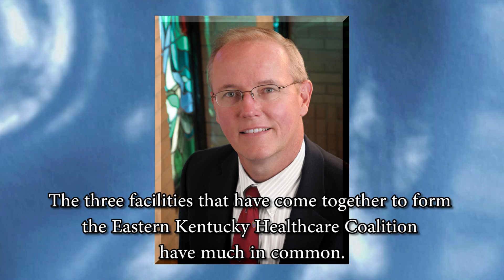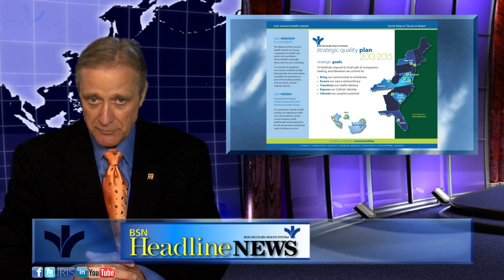BSN Headline News for September 4, 2012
Today's top story is Bon Secours anounces its latest ACO in Eastern Kentucky.

As you know Accountable Care Organizations or ACOs are an assembly of coordinated health providers that come together to provide care for a group of patients.  Additionally ACOs utilize a payment and care delivery model that ties provider reimbursements to both the quality of care and reductions in the total cost of care.

Bon Secours Our Lady of Bellefonte Hospital has now partnered with Highlands Regional Medical Center and St. Claire Regional Medical Center to form the Eastern Kentucky Healthcare Coalition.

The coalition's stated mission is to "develop a clinically-integrated network of healthcare providers to enhance the health status of our communities in an accountable and responsible manner."

Indeed, in the coalition, each facility will maintain its autonomy while working together on select projects that provide collective efficiencies for the hospitals...projects like vendor contracts.

The coalition will also work together to improve patient access through coordinated health events while eliminating duplication of efforts.

And this coalition will prepare for the reforms of the Affordable Care Act in addition to other possibilities for integration.  It's a win-win-win.

According to Our Lady of Bellefonte Hospital CEO Kevin Halter, "The three facilities that have come together to form the Eastern Kentucky Healthcare Coalition have much in common.

We are not competitors, but we share similarities in size and the populations we serve.

That we would come together to work on ways that we might be able to meet the future needs of patients is vital for the overall health of our region."

Jim Fuzy has been selected to serve as the Eastern Kentucky Healthcare Coalition's executive director.

Mr. Fuzy is vice president of Bellefonte Physician Services and is a member of Our Lady of Bellefonte Hospital's administrative team.

As a coalition, Highlands Regional Medical Center, Our Lady of Bellefonte Hospital and St. Claire Regional Medical Center have 529 patient care beds and more than 2,800 employees with nearly 500 practicing physicians.

Please join us in celebration of Bon Secours' latest Accountable Care Organization, the Eastern Kentucky Healthcare Coalition.  Building partnerships for population health and advancing our commitment to build healthy communities.

In other news, improving health locally is indeed part of Bon Secours' Strategic Quality Plan.

But did you know that we are equally committed to improving health Globally?

Well, it's true and recently we had an opportunity to sit down with Camille Grippon director of ecology and global ministry to talk a little bit about the global ministry aspect of her work.
Grippon
The charism of Bon Secours is to bring God's healing, compassion and liberation to people in need.

Bon Secours' Strategic Quality Plan to build healthy communities includes our global community.  And that includes our friends in Peru, Haiti, and South Africa.

We just thought you should know that.

Finally, last week we told you about Bon Secours Memorial College of Nursing's online RN to BSN Degree program.

And because that program is available online, Bon Secours is reaching out to all Bon Secours RNs who might be interested in getting a BSN degree.

Well, to get a little more insight on what that means to a nurse, we found a nurse who went through the program to get her perspective on what that experience was like.

And that is completely separate from any tuition reimbursement Bon Secours employees may be eligible for.

But more on that next week when we talk to the Dean of Student Services.

Bon Secours Memorial College of Nursing...helping to liberate our people's potential by offering an excellent growth opportunity.

By the way...growth is one of our values.

Well that's it for this week. I'm Dave Schlachter.  Thanks for joining us.